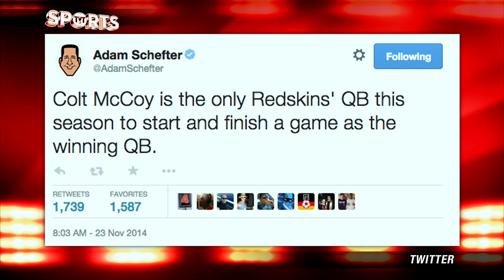Worst of the NFL WEEK 12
Detroit Lions C Dominic Raiola made a late game cut intentionally and the Patiorts were not too pleased about it.

"I cut him," Raiola said. "We took a knee, so I cut the nose (tackle). They went for six (a touchdown). They went for a touchdown at 2 minutes. They could have took three knees and the game could have been over. It's football. He wants to keep playing football, let's play football. Not a big deal. It's football.”

JJ Watt has gotten a healthy amount of support for being MVP of the league, but the 5-6 Texans are in danger of missing the playoffs and one defensive player can not make the amount of impact on a team like one QB can.